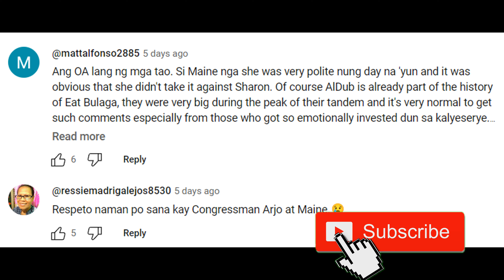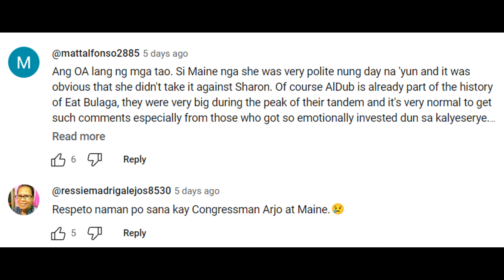NAKAKAGULAT! SHARON CUNETA INAMIN NA MAY LIHIM NA PAGNANASA KAY ALDEN RICHARDS!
Kapamilya Talks Official Publications - July 11, 2023 Edition
- Tunghayan ang naging rebelasyon ng Megastar na si Sharon Cuneta tungkol sa isyung naglalaway diumano sa kanya ang akotr na si Alden Richards.